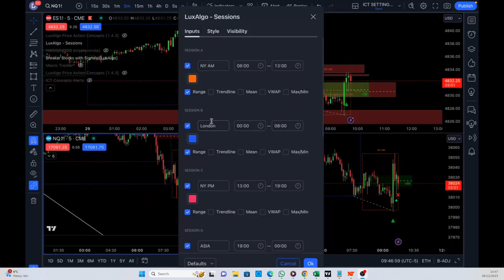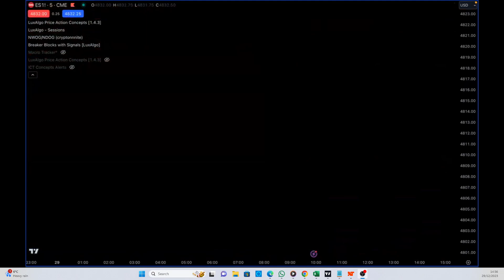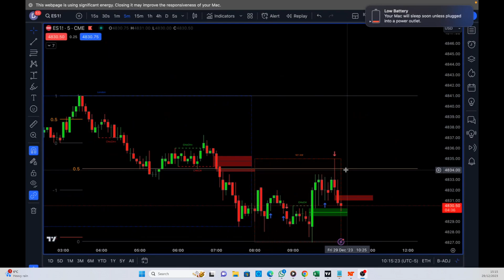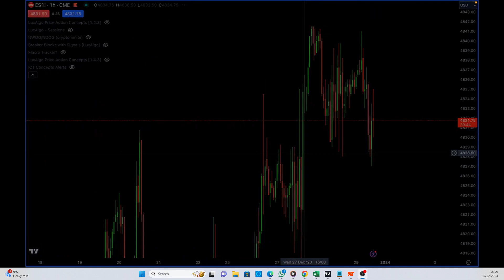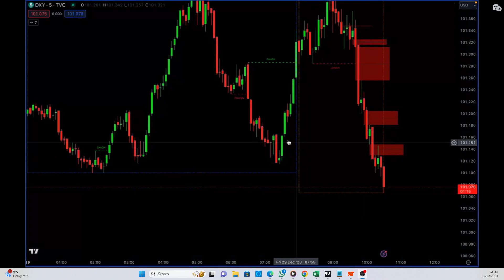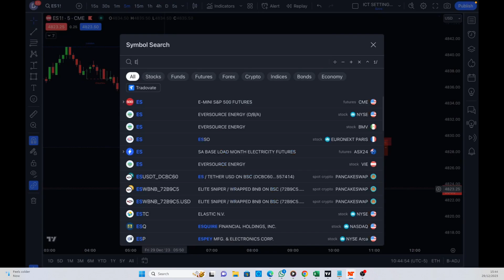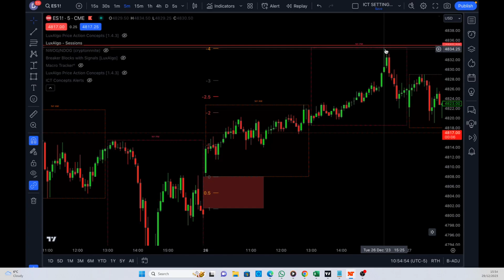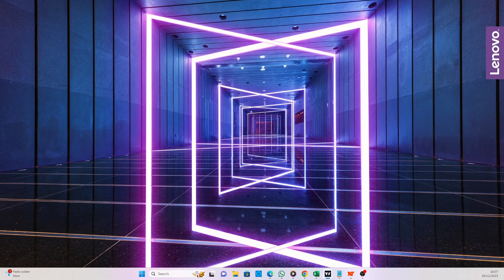ICT Concepts: LIVE S&P500 TRADE EXECUTION - HOW WE ANTICIPATE PRICE DELIVERY TO TICK [REPEATS DAILY]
The content provided in this video is for educational and informational purposes only and is not intended to provide investment, financial, or trading advice. I am not a professional financial adviser, and the information presented in this video should not be construed as professional advice or recommendations.

Trading futures involves significant risk and may not be suitable for all investors. Past performance is not indicative of future results, and any trading decisions made based on the information presented in this video are solely your responsibility..

You should conduct your own research and analysis before making any trading decisions, and should seek the advice of a professional financial adviser if you have any doubts or questions about the suitability of trading futures for your specific financial situation.

By watching this video, you acknowledge and agree that I am not responsible for any losses or damages that may arise from any trading decisions you make based on the information presented in this video. thanks

my discord lukehotfun / lukehotfun#3674